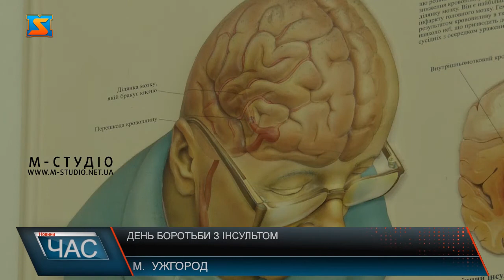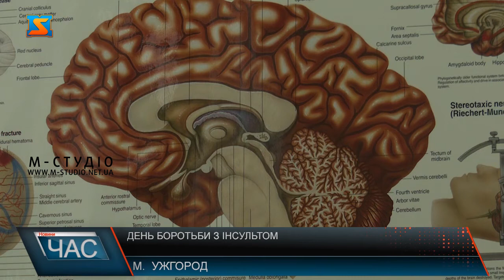День боротьби з інсультом. Як уберегти себе?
Сьогодні у всьому світі відзначають день боротьби з інсультом.Його мета  — привернути увагу населення до проблем, пов’язаних із судинно-мозковими захворюваннями. День було започатковано відщначати Всесвітньою організацією боротьби з інсультом. 29 жовтня в світі відзначають  день боротьби з інсультом. Його мета — привернути увагу населення до проблем, пов’язаних із судинно-мозковими захворюваннями. Щорічно понад 150 тисяч громадян України стають жертвами інсульту, серед яких третина молодша 65 років.  Ця хвороба вражає частину мозку, що призводить до поганих наслідків. Вона забирає життя близько 100 тисяч українців щорічно.Інсульт посідає третє місце в списку хвороб, від яких помирають люди у всьому світі. Аби уникнути випадків інсульту, варто регулярно відвідувати сімейного лікаря та систематично проходити відповідні обстеження. В зоні ризику перебувають люди різного віку та  статі. Ті, що мають супутні хвороби та здорові громадяни. Сиптомами інсульту є ряд чинників. Також  в народі існує поняття «перенести інсульт на ногах». В такому випадку існує відповідний алгоритм дій. Якщо вчасно виявити це порушення та призначати відповідне лікування можна уникнути плачевних наслідків. Тож потрібно дбати про своє здоров’я та систематично відвідувати лікарів. Адже ніхто не подбає про вас краще, за вас самих.